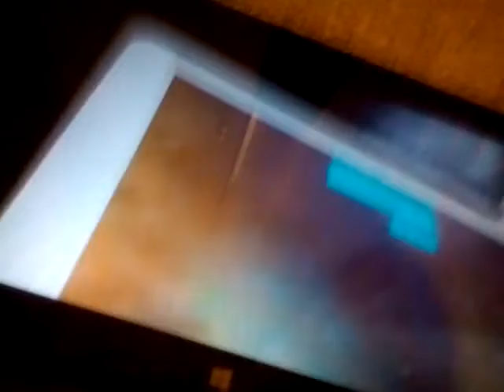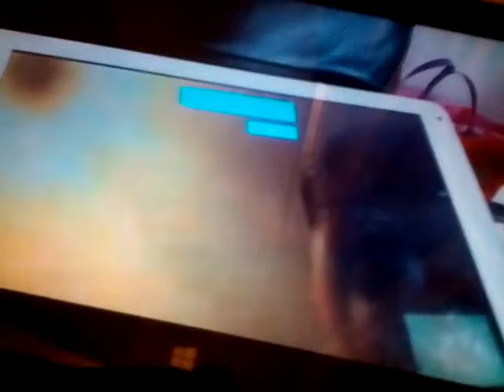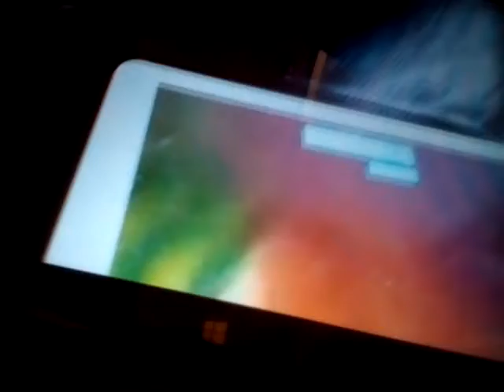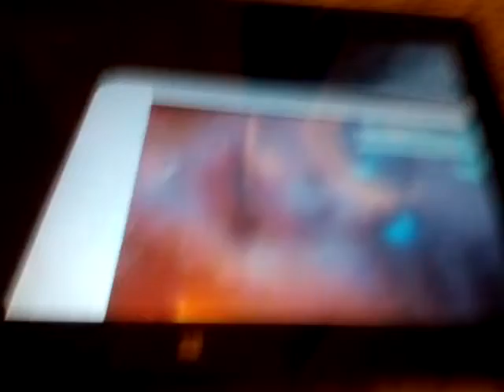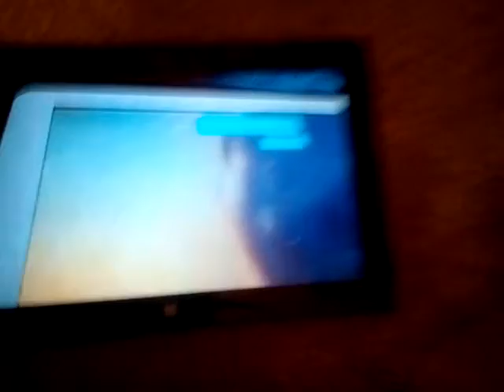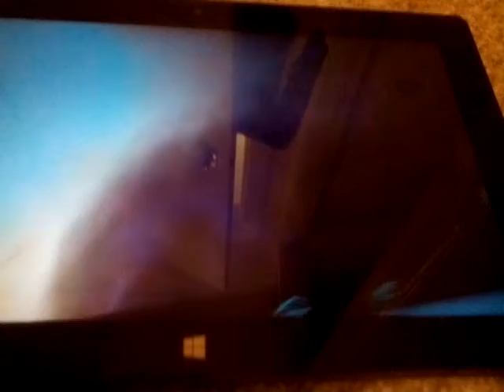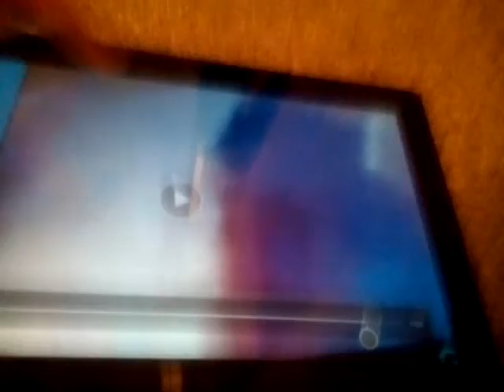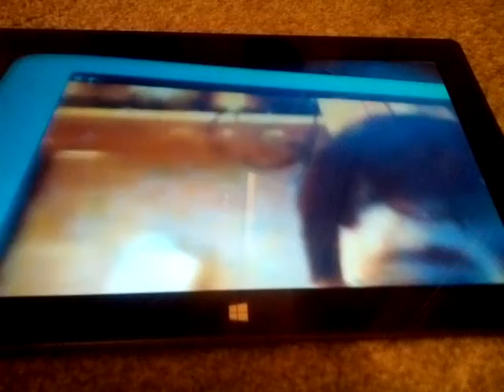Video chat with Jeff hardy